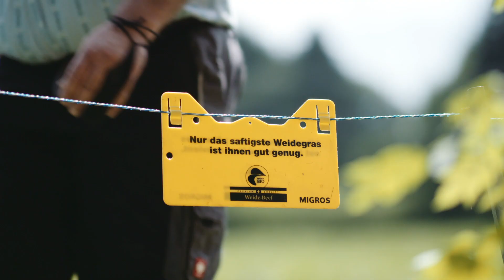Migros Metzg - Imagevideo DE